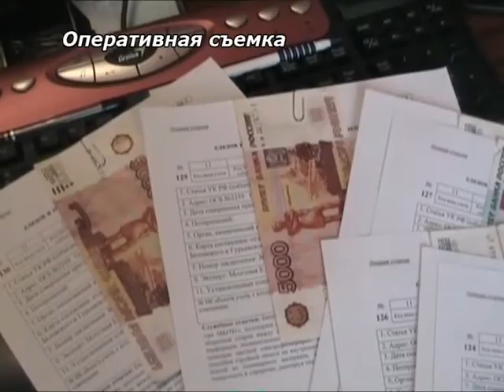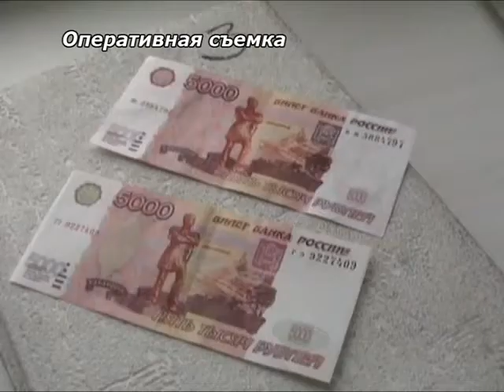В Белове появились фальшивки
В Белове с начала года изъято более десяти фальшивых купюр номиналом пять тысяч рублей.